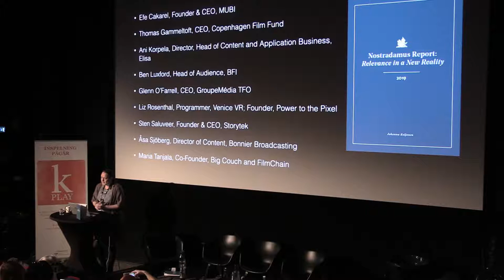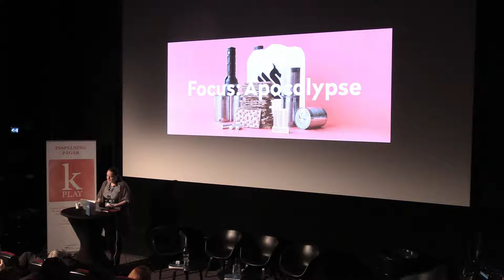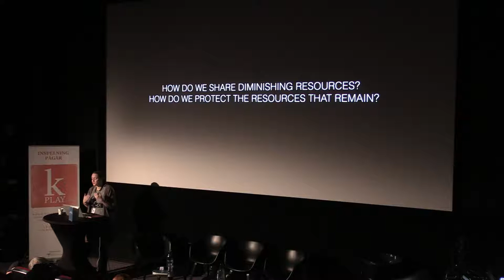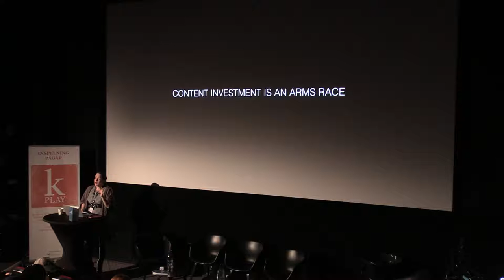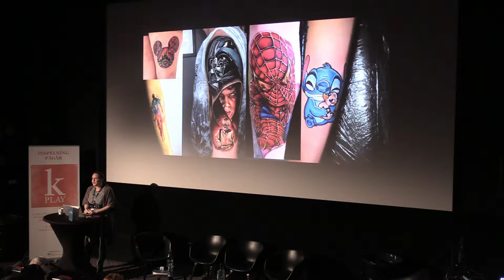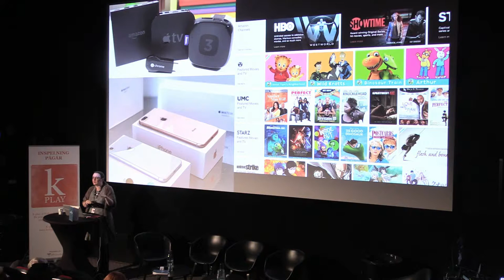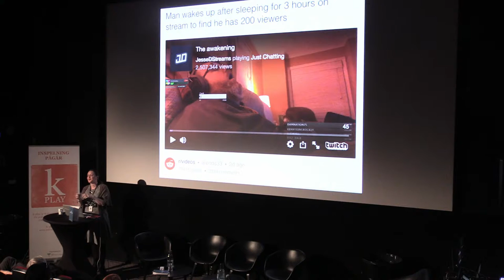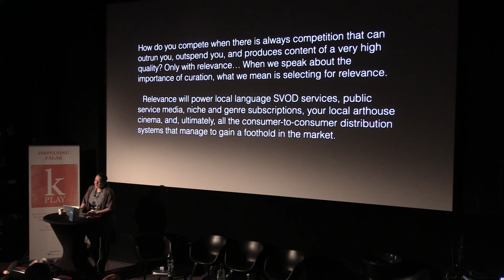The 6th Nostradamus Report ”Relevance in a New Reality” - Johanna Koljonen (part 1 of 2)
This year’s report, ”Relevance in a New Reality”, discusses the uncertain future of public funding, major movements on the streaming market, the role of cinema in the new value chain, potential paths forward for VR, and the need for a rebooted industry conversation around tech and shared challenges.

Photo and video editing - Leif Eriksson